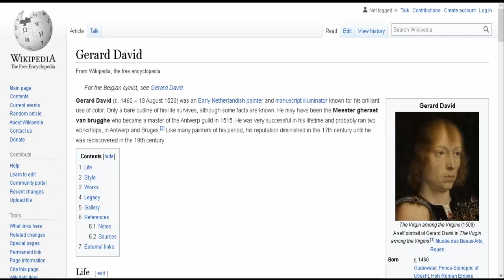The Deposition By Gerard David at The Frick Collection